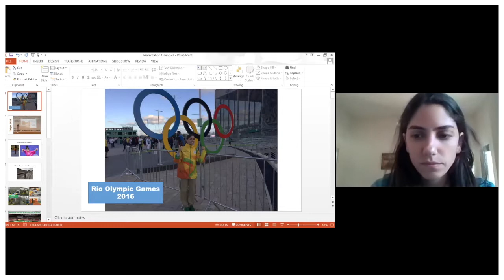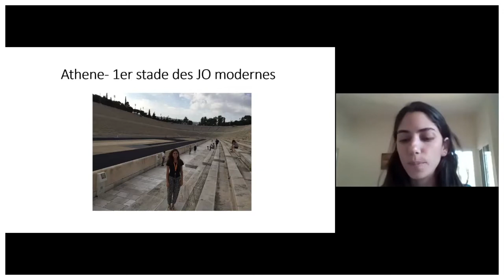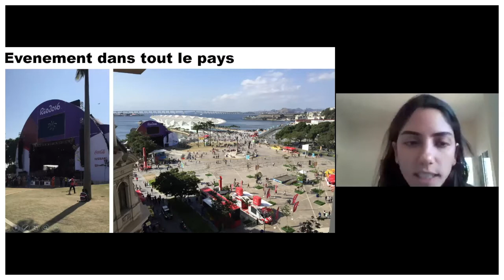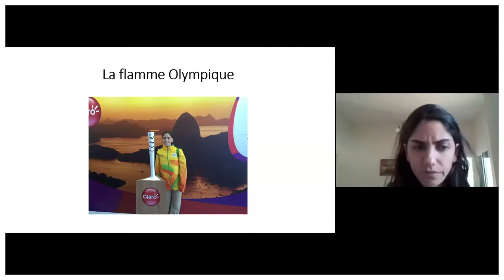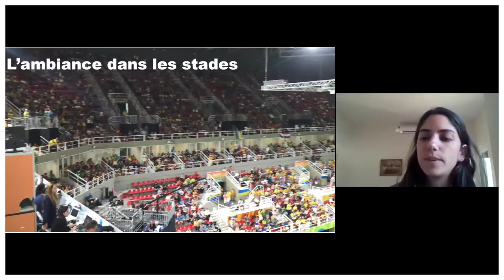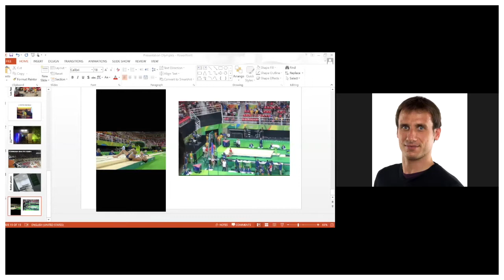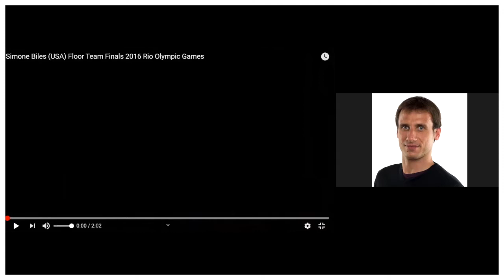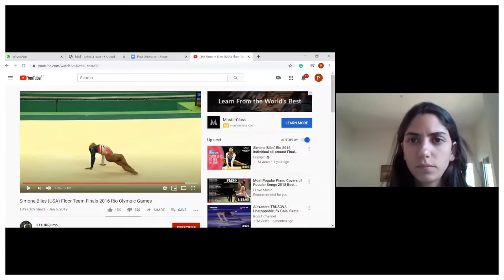[Conférences confinées LNI] Au cœur des Jeux Olympiques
Dans le cadre de l'enseignement à distance de l'EPS, l'équipe pédagogique du lycée Nahr Ibrahim a proposé aux élèves de Seconde de travailler autour de la thématique des Jeux Olympiques.
Cette séquence a permis aux élèves de profiter d'une visio-conférence avec Patricia Nseir, kinésithérapeute de la sélection olympique libanaise, volontaire dans l'organisation des Jeux de Rio en 2016, professeur d'EPS et championne d'arts martiaux.